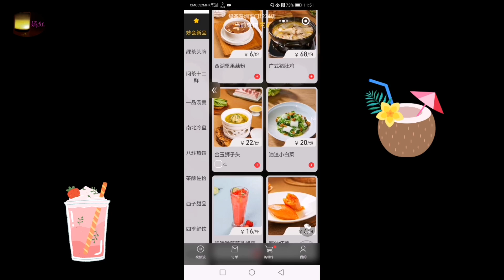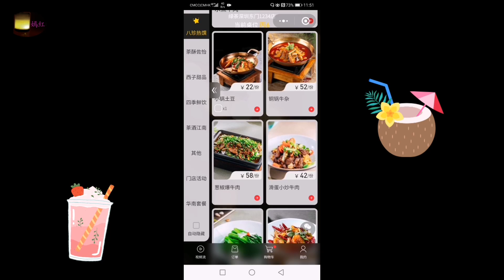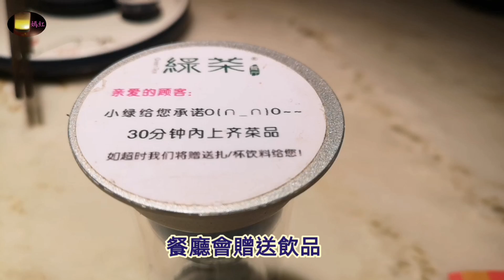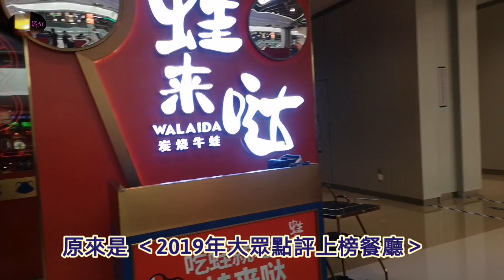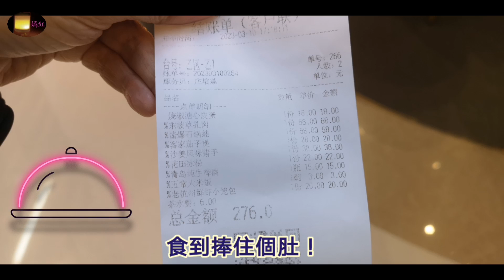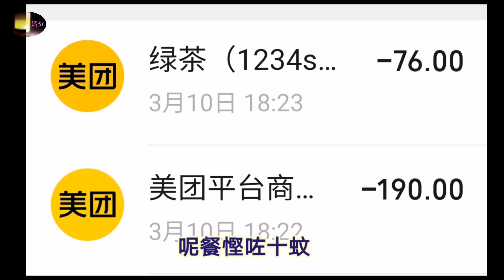｛肥c9｝東門買波鞋👟 抵食杭州菜🥢 綠茶 ～東坡肉🥩獅子頭🍲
在東門住了幾日， 幫襯了綠茶餐廳兩次。佢哋啲餸菜 選擇太多，未試得曬，希望下次去東門再試。